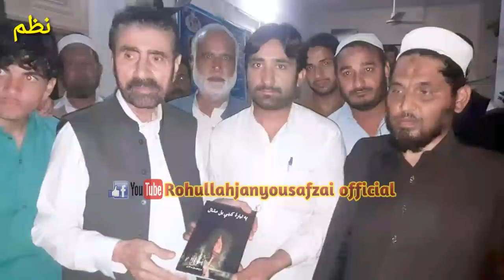غږ او کلام (نظم) د عبدالسبحان لالا Poetry Abdulsubhan lala#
poshtopoetry غږ او کلام (نظم) د عبدالسبحان لالا